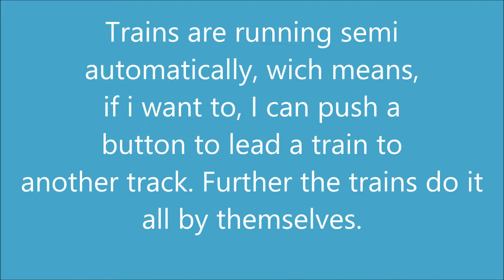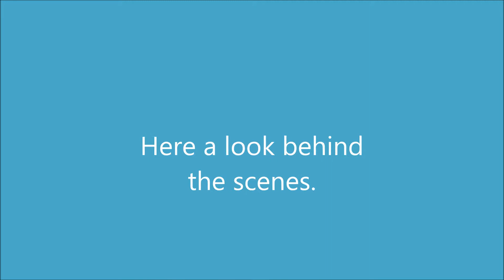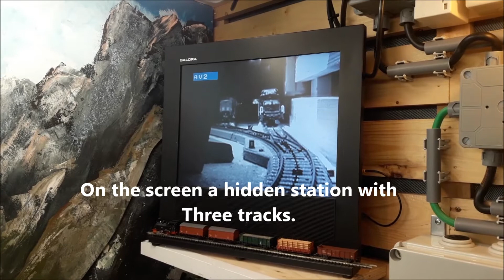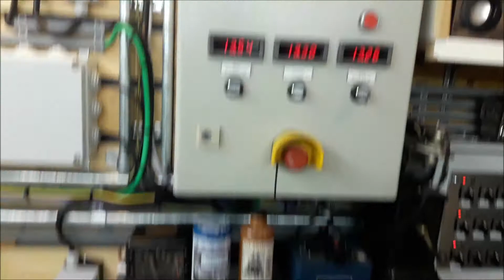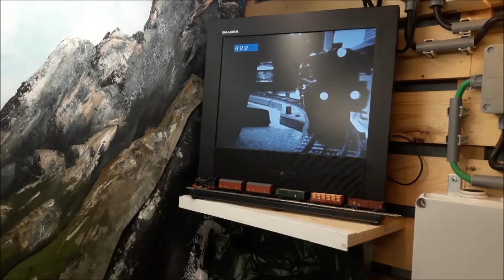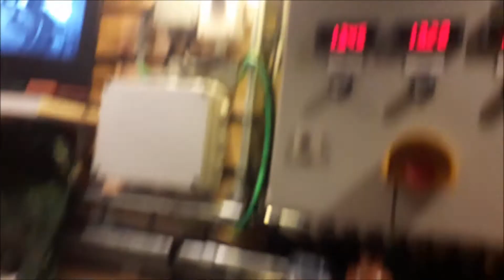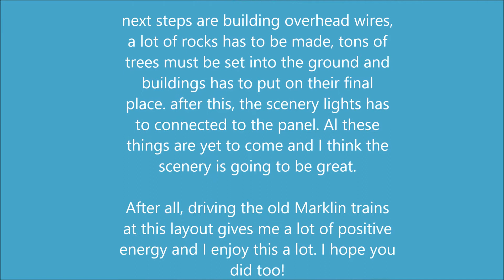St Martin movie 2018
Railroad layout halfway the building process. Old analog trains and analog control.